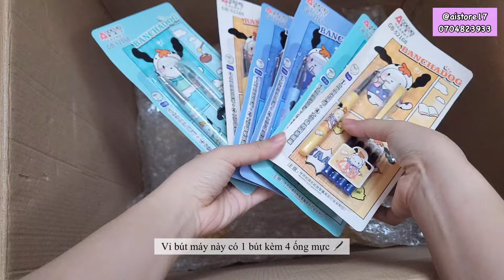📦Đơn hàng 1 triệu 3 thì được bao nhiêu món? | GÓI HÀNG